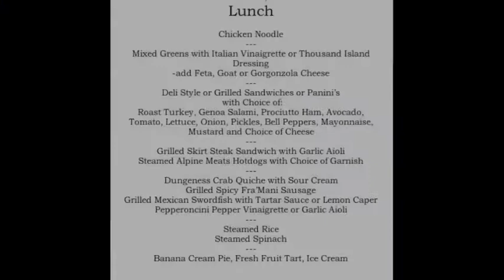Pilot Boat San Francisco at Work